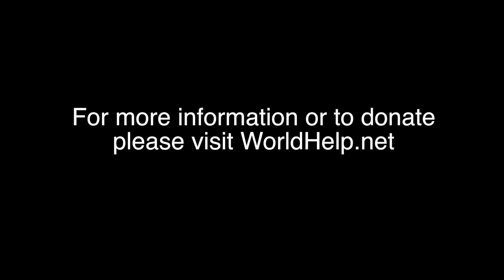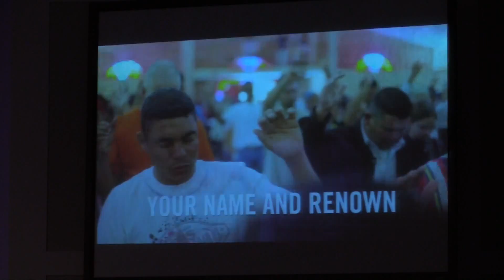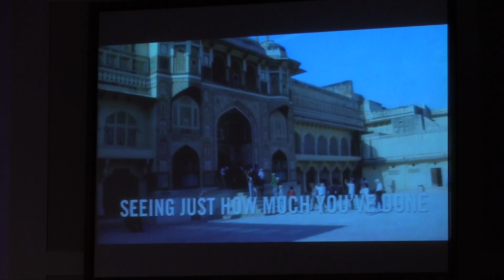Children of the World - At West Conroe Baptist Church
WCBC.US

WorldHelp.Net
Facebook.com/worldhelp